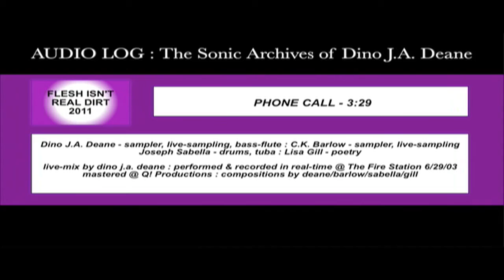PHONE CALL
FLESH ISN'T REAL DIRT - created, performed, mixed, recorded LIVE
Dino J.A. Deane - sampler, live-sampling, bass-flute & Live Mix
C.K. Barlow - sampler, live-sampling
Joseph Sabella - drums, tuba
Lisa Gill - poetry
Performed and Recorded at The Firestation, Albuquerque - 6/29/03
Mastered @ Q! Productions